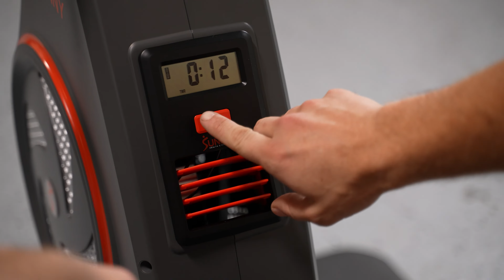Sunny Health & Fitness | Air+ Magnetic Rowing Machine - SF-RW520008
Brace for the exhilarating and heart-pumping gust of wind with each row from the Sunny Health & Fitness Air + Magnetic Rowing Machine – SF-RW520008. Featuring a unique dual resistance system and 300 LB max weight capacity, the Air + Magnetic Rowing Machine lets you work out and exercise the way you want. Get further customized training plans and workout regimens by connecting to the SunnyFit app. Row along with our Sunny Health & Fitness trainers, join the Sunny community, and share fitness tips and advice. Measure your progress and result against other rowing enthusiasts on the rowing machine leaderboard. Get a high-intensity connected home gym full body workout with the Sunny Health & Fitness Air + Magnetic Rowing Machine.

👍 Instagram and Tiktok: @sunnyhealthfitness